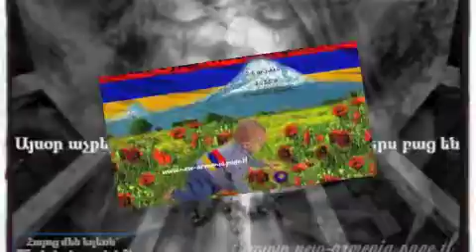im hayastan -instrumental- allinstruments by hakop galadjian